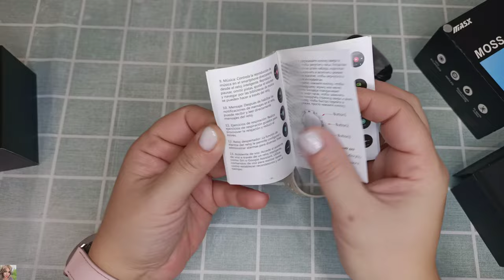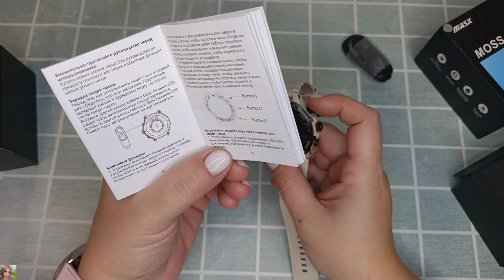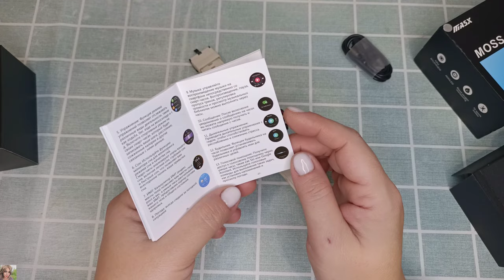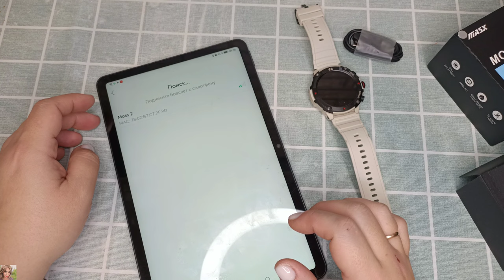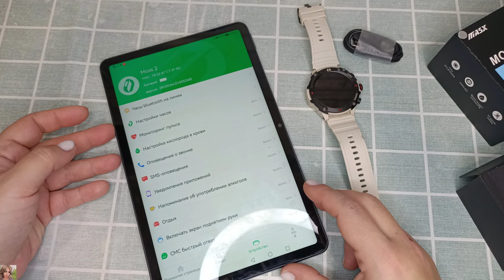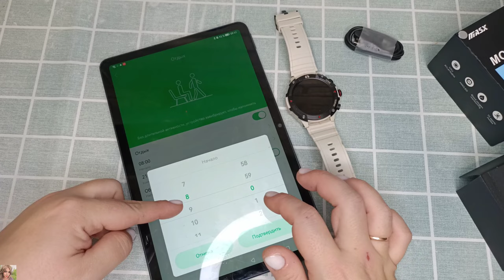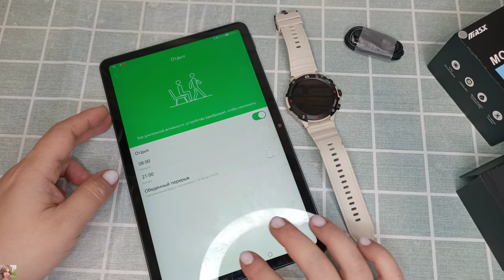КРУТОЙ ПОДАРОК ЛЮБИМЫМ МУЖЧИНАМ НА НОВЫЙ ГОД 😉👌🏼 Смарт-часы MASX MOSS 11 - ВСЁ, ЧТО НУЖНО ДЛЯ 💪🏽🧔🏽 💯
ВСЕМ ПРИВЕТ!!
В этом видео распаковка и тестирование новинки от Masx - умные часы с автоматическим определением вида спорта. Чем они отличаются от предыдущей модели, в чем их особенности и преимущества, как они работают и многое другое!
MASX MOSS Ⅱ.Имеют стильный корпус с круглым ярким 1,43" сенсорным AMOLED-экраном. Разрешение 466 × 466 пикселей, максимальная яркость 1000 кд/м2, Bluetooth 5.2. Автономная работа в течение до 15 дней и до 30 дней в режиме ожидания.

Часы могут автоматически определять режимы тренировок. Отслеживают частоту сердечных сокращений и показатель артериального давления, определять уровень насыщения крови кислородом, контролировать уровень стресса и женское здоровье.